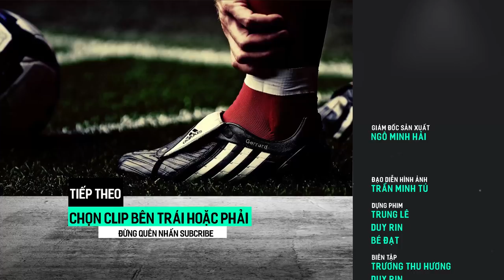Nổi hết cả da gà chiêm ngưỡng lại 700 bàn thắng để đời của Ronaldo